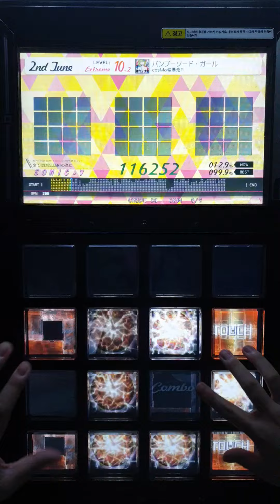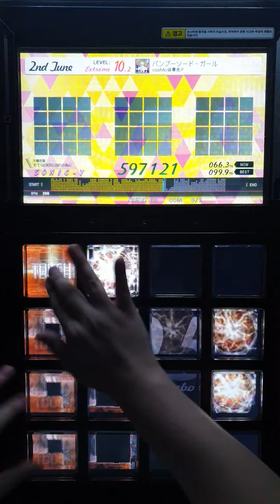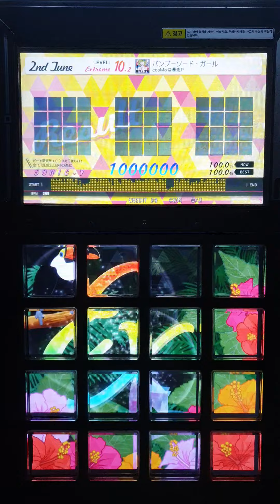[jubeat festo] バンブーソード・ガール EXT EXC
jubeat saucer fulfill Lv 10.2